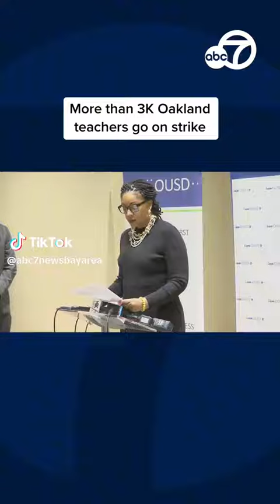More than 3K Oakland teachers go on strike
After seven days of bargaining with the school district and no deal reached, more than 3,000 Oakland teachers went on strike Thursday morning. The teacher's union says OUSD has failed to come to the table in good faith.